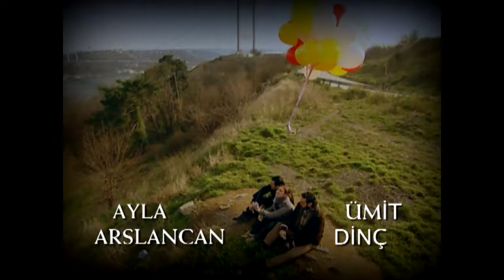Lost Years | Episode 90 (English Subtitles) - Kaybolan Yıllar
The brunette finds out that Niran has kidnapped the baby and kidnaps Niran.Niran, on the other hand, repeatedly says that she does not have the baby.Esmer, on the other hand, kept his promise and handed Mehmet over to Ezel.

Cast:
Ezel: Yeşim Büber
Esmer: Saruhan Hünel
Ali: Burak Hakkı
Süleyman Çesen: Fikret Hakan
Rosa: Semra Dinçer
Hasan: Muhammed Cangören
Meral: Sema Çeyrekbaşı
Şükran: Sevtap Parman
Yonca: Zuhal Topal
Selçuk: Taner Barlas